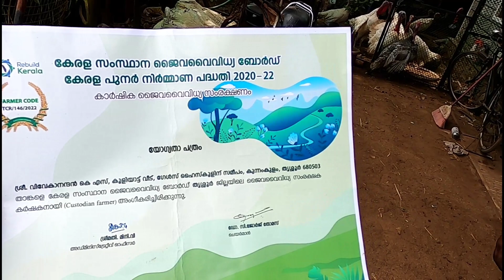വെറും 10 സെന്റിൽ 5 വ്യത്യസ്ഥ തരം ടർക്കികൾ, 7 ഇനംപശുക്കൾ . ഈ മാഷിന്റെ മക്കൾ ഇവരാണ്flywellmedia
വിവേകാനന്ദൻ മാഷിന്റെ ഏകാന്ത ജീവിതത്തിൽ കൂട്ടായി ഉള്ളത് കൃഷിയും, പശുക്കിടാങ്ങളും, കോഴിയും, ടർക്കികളുമൊക്കെയാണ്. എന്നിട്ടും വെറും 10 സെന്റ് സ്ഥലത്ത് മികച്ച സമിശ്ര കർഷകനുള്ള കേരളത്തിലെ 100 പേരിൽ ഒരാളായും, ബ്ലോക്കിലെ മികച്ച കർഷകനായും അവാർഡുകൾ തേടിയെത്തിയത് അദ്ദേഹത്തിന്റെ കൃഷിയോടും, സഹജീവികളോടുള്ള സ്നേഹം കൊണ്ട് മാത്രമാണ്. നമ്മൾ അറിയണം നമ്മളിൽ ഒരാളായ വിവേകാനന്ദൻ മാഷിനെ .
ഈ വീഡിയോ അദ്ദേഹത്തിനുള്ള നമ്മുടെ ആദരവായി സമർപ്പിക്കുന്നു. മാത്രമല്ല. ഇതുവരെ കാണാത്ത, പരിചയപ്പെടാത്ത ഒരുപാട് കാഴ്ചകൾ സമ്മാനിച്ച മാഷിന് സേനഹത്തിൽ തീർത്ത Fly well media കുടംബാംഗങ്ങളുടെ ഒരായിരം നന്ദി.

മാഷിനെ വിളിക്കേണ്ട നമ്പർ
വിവേകാനന്ദൻ
കുന്ദംകുളം
തൃശ്ശൂർ
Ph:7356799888